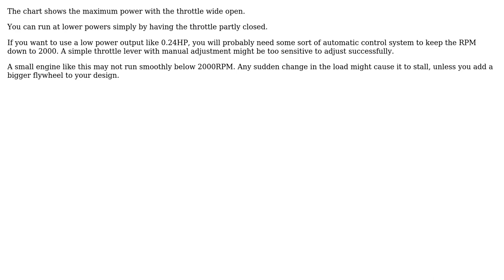Reading Motor Datasheet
With thanks & praise to God, and with thanks to the many people who have made this project possible! You are responsible for your own actions.